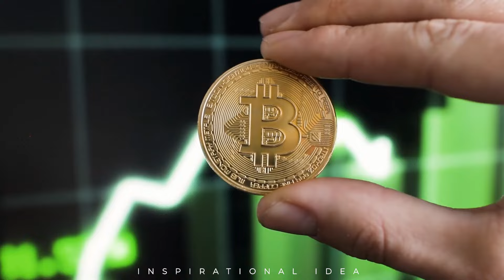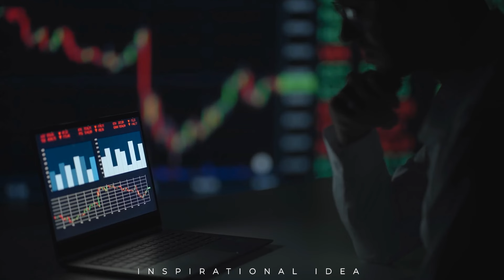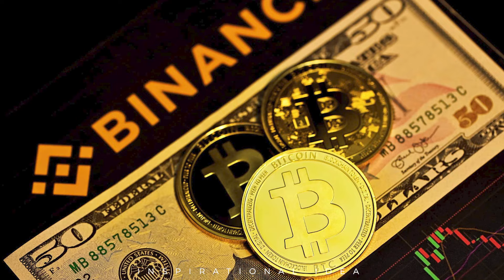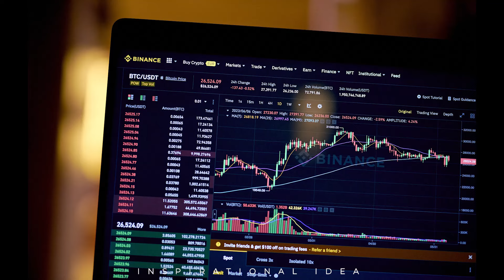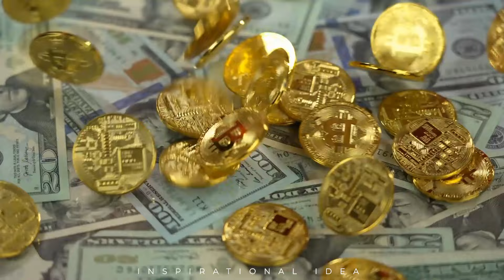How Binance CEO Changpeng Zhao Became The Richest Prisoner in the World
In this captivating video, we delve into the extraordinary life and legal saga of Changpeng Zhao (CZ), the founder of Binance and now famously known as the richest prisoner on earth. From humble beginnings as the son of Chinese schoolteachers to his rise as a pioneering figure in the cryptocurrency industry, CZ's journey is both inspiring and cautionary.

Discover how CZ's unwavering belief in Bitcoin led him to take a monumental risk, selling everything to invest in cryptocurrencies against his family's wishes. Witness the meteoric ascent of Binance, the world's largest crypto exchange, and CZ's pivotal role in reshaping the financial landscape.

Explore the legal challenges that ultimately led to CZ's historic sentencing in a U.S. federal prison. Learn about the controversies surrounding his approach to compliance and the unprecedented $43 billion fortune he amassed through Binance.

Uncover the future implications of CZ's case for the crypto industry and regulatory landscape. With expert insights and analysis, we discuss the impact of CZ's story on entrepreneurs navigating the complex world of cryptocurrency.

Join us as we unravel the intriguing narrative of Changpeng Zhao, offering perspectives on entrepreneurship, wealth, and regulatory scrutiny in the era of digital finance. Don't miss this thought-provoking exploration of CZ's unprecedented journey and its profound implications for the future of cryptocurrencies.